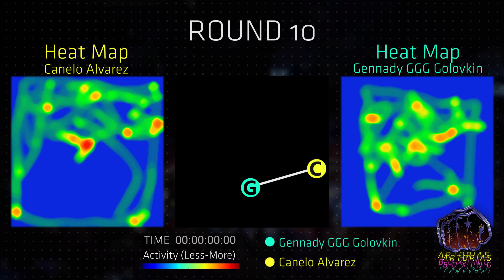Heat Map Analysis: Canelo/Golovkin (Ring Generalship) - Artorias Boxing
Animation made by me to analyse ring generalship. It took a while.